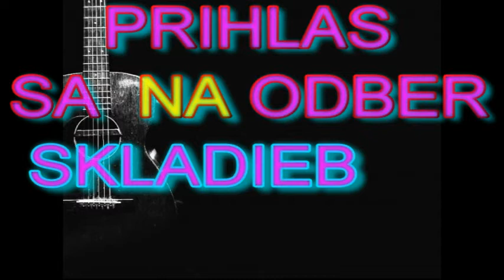GIPSY KAJKOS JEZIS TU SAL 2017